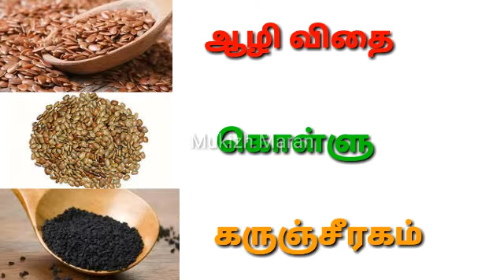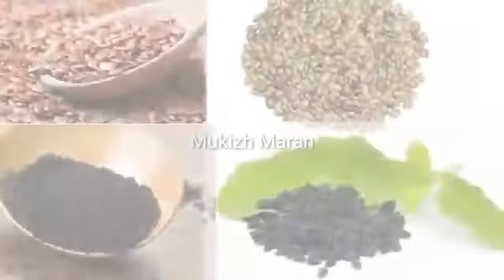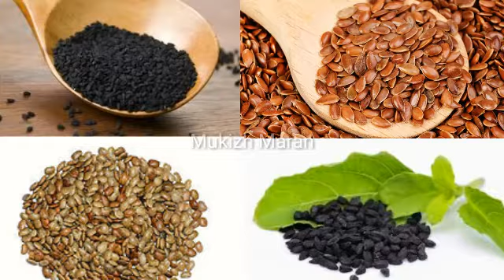உடல் எடையை குறைக்க இயற்கை முறையில் எளிய மருத்துவம் | Tamil Heath Tips | Tamil Beauty Tips.